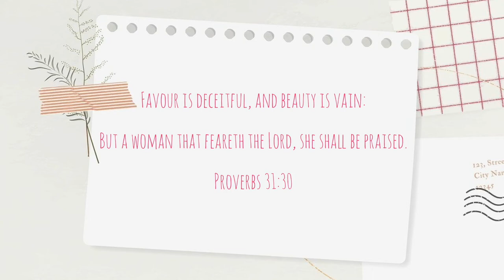Versatile Tiana Passion Twist⎮Welcome Back!!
Welcome Back!!
I was away for some time but this beautiful lady had to return.

If you enjoyed this video make sure to show this video and my channel some love by:
LIKING 👍🏽

REMEMBER TO TURN ON YOUR POST NOTIFICATION 🛎

"In every thing give thanks: for this is the will of God in Christ Jesus concerning you." 1 Thessalonians 5: 18